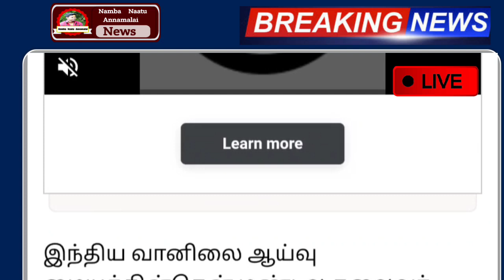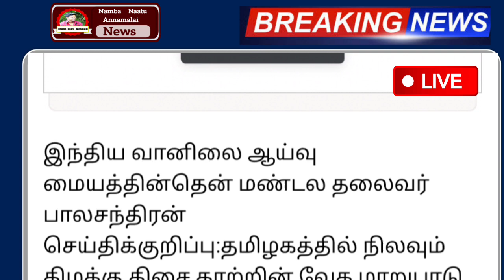இன்று 10 மாவட்டம் ஆபத்து ! உருவாகிறது புதிய புயல் | Tamilnadu Rain news today tamil